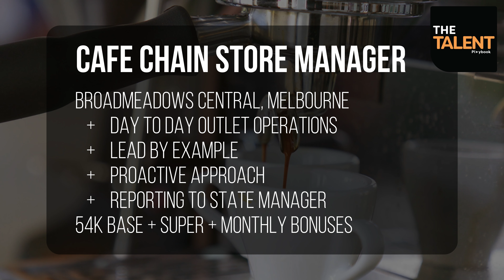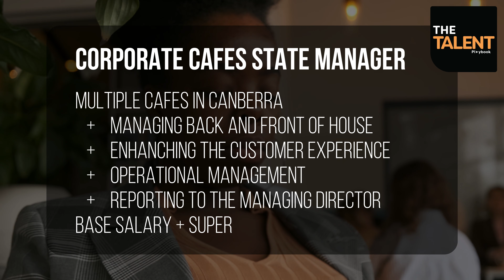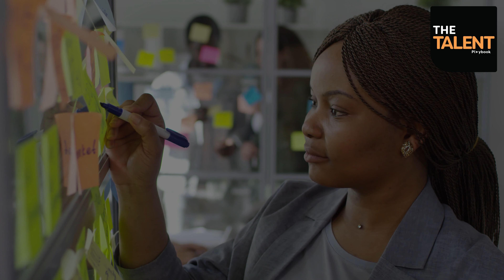Latest Jobs - The Talent Playbook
Our latest jobs available for February. Apply now through our website!